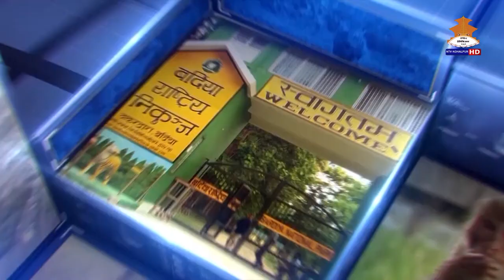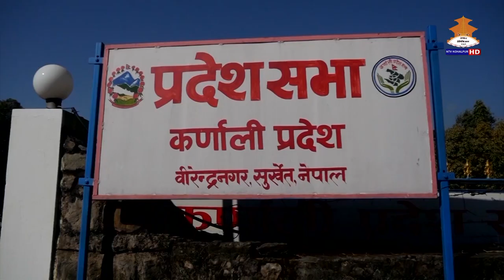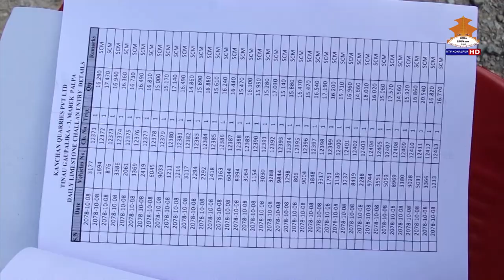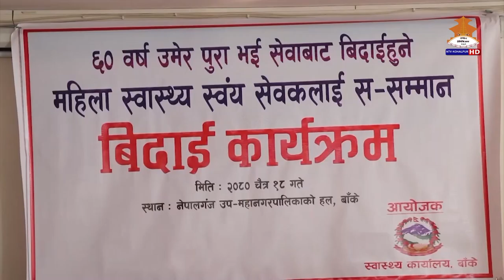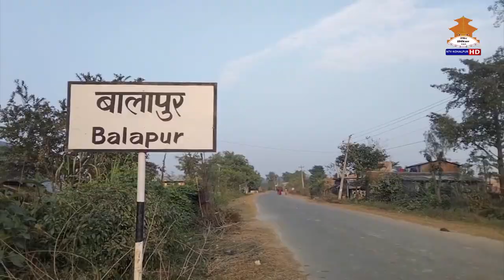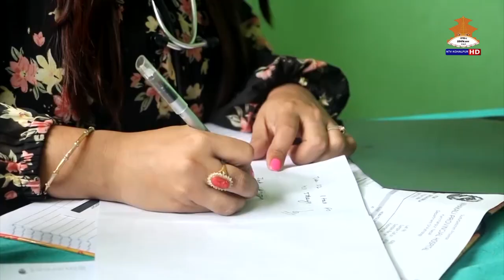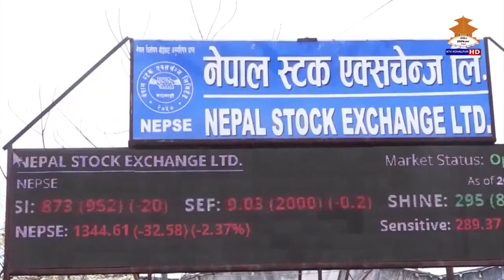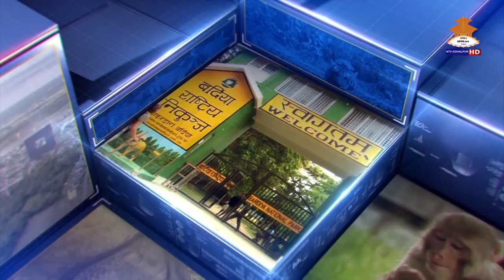7PM NTV KOHALPUR NEWS चैत्र १८ गते २०८० ।। एनटिभी कोहलपुर समाचार ।। 7PM NEWS#20801218